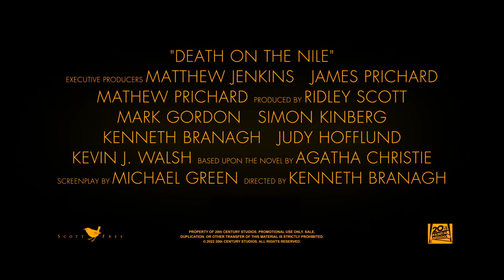Смърт край Нил - зад кадър "Опасно пътешествие"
Разплитаме мистерията със СмъртКрайНил от 18 февруари само в кината.